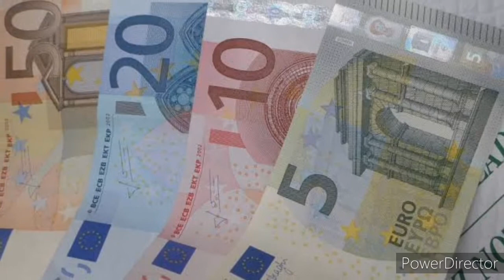अंडोरा देश के बारे में जानकारी/अंडोरा कैसा देश है . Andorra country in hindi/ Andorra facts in hindi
ऐसे ही देशों से जुड़े वीडियो देखने के लिए यहां क्लिक करें @